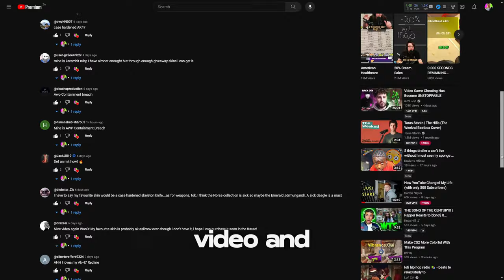FREE R550 CS2 Skin Giveaway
Dnk's Channel  @DamnNiceKnockers

We're giving away 2 sets of skins in about a week. The USP-S Printstream and the AK Redline. Both are around $30 each, or R500. Elevate your CS2 loadout with these new skins!

You can use the Super Thanks option, if you feel like I gave you enough value.

Question - What is your FAVORITE Counter-Strike 2 play skin?

About:
Get some pretty decent skins by entering this CS2 skin giveaway! You can win a USP-S Printstream in Battle Scarred, and an AK Redline in Field Tested!